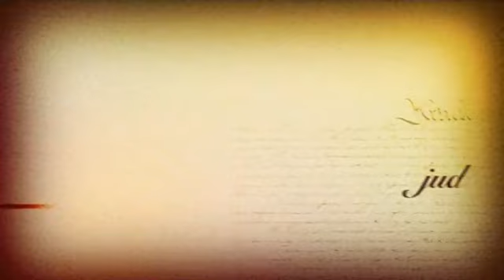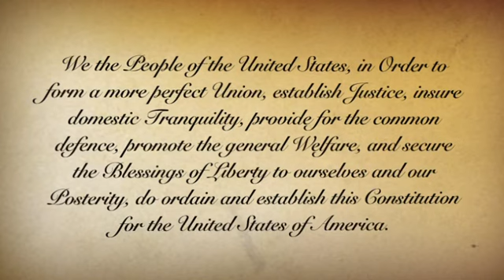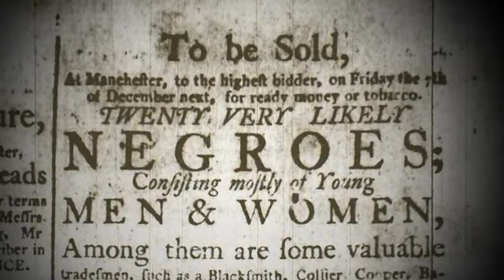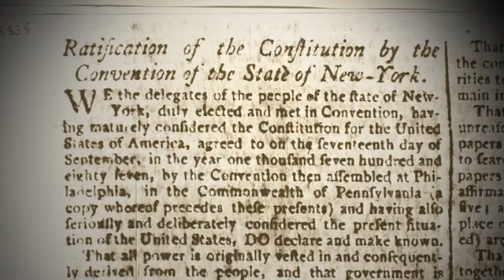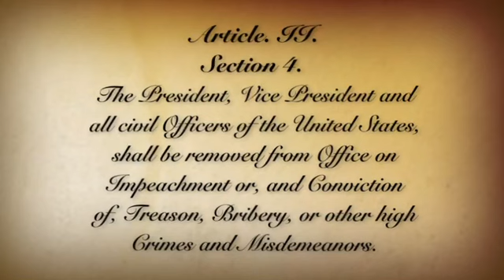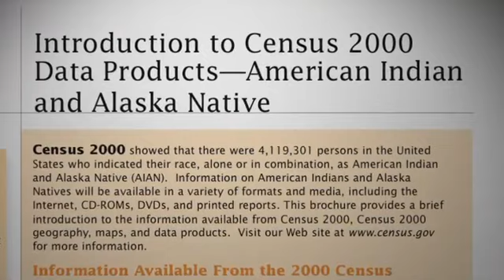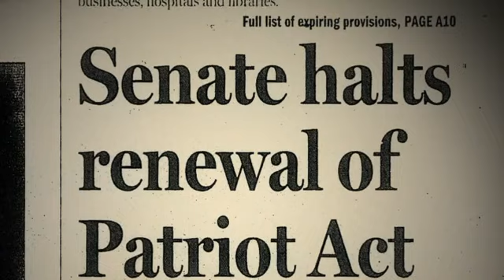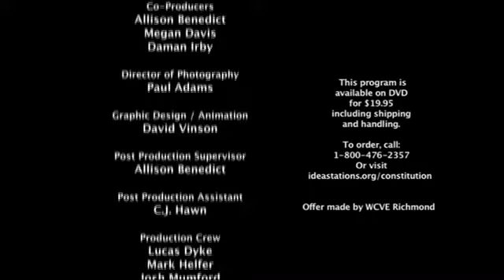Questioning the Constitution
For more than 200 years, the United States Constitution — a document dictating a representative government by the people and for the people — has served as the foundation for the country and its citizens. QUESTIONING THE CONSTITUTION reveals the development and structure of the Constitution, its various interpretations and the debate surrounding its possible reformation. Interviews with prominent politicians, constitutional scholars, and leaders from the NAACP and ACLU, combine with archival materials to create an understanding of the Constitution's past, present and future. The documentary explores the Electoral College, the lack of a "no-confidence" clause, the "tyranny" of the minority states in the Senate, the difficulty in amending the Constitution, post-9/11 legislation and the expansion and potential misuse of Executive power. The program also addresses some of the compromises and problematic aspects of the Constitution, including its stance on equal opportunity for women and civil rights for racial and ethnic minorities.